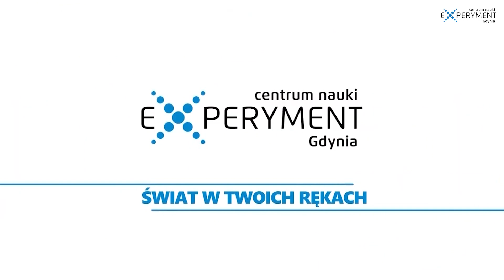Ptasi świat. Jak rozpoznać ptaki w locie? | ZDALNY EXPERYMENT #34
Dziś dzień pod znakiem ptaków, no bo któż inny tak pięknie umili nam swoim śpiewem majowy spacer? 🐦 Angelika opowie, jak rozpoznać niektóre gatunki ptaków w locie, ale również po samych odgłosach! Całość okraszona kilkoma ciekawostkami - polecamy i zapraszamy! :D